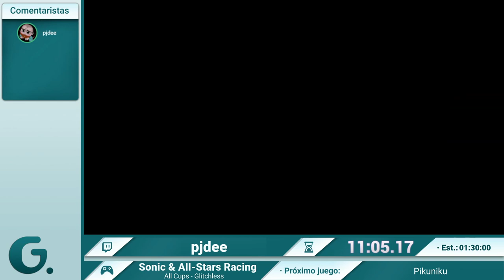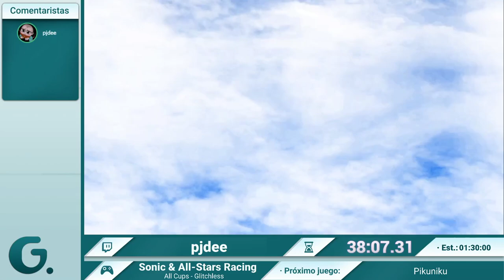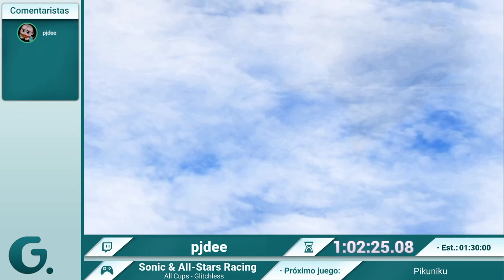Spanish GRUPITHON #15 - Sonic & All-Stars Racing Transformed (All Cups - Glitchless) por pjdee